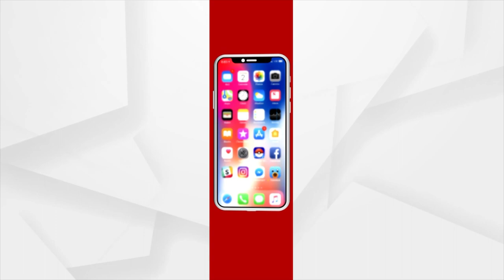UK PM Rishi Sunak Announces Air Defence Package for Ukraine on First Visit to Kyiv